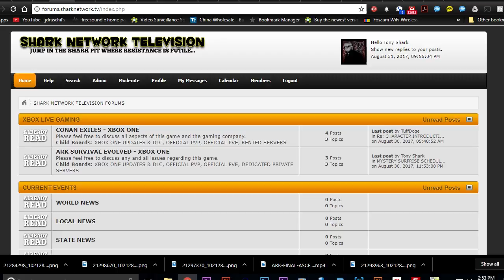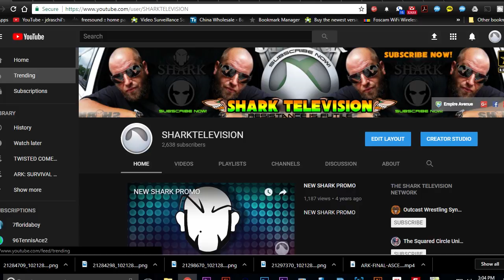FIRST LOOK AT RAGNAROK - ARK SURVIVAL EVOLVED - XBOX ONE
This was our first look at the new Ragnarok DLC map from Ark Survival Evolved. Check it out as we explore and take a look at some interesting areas.